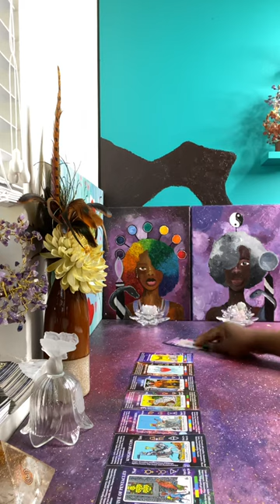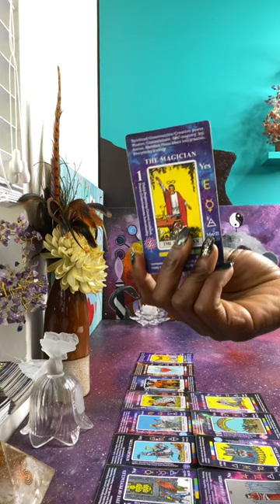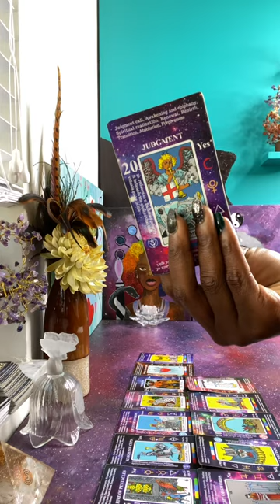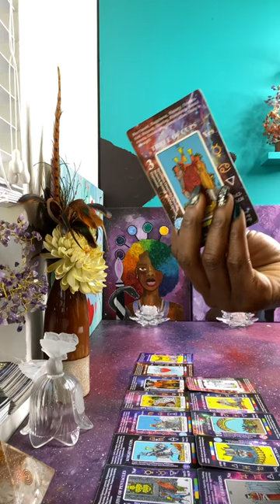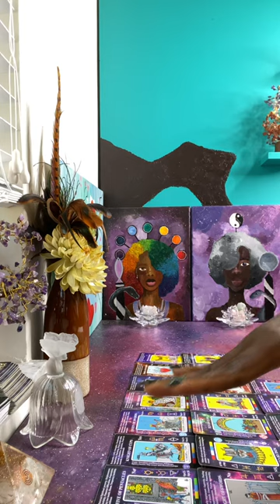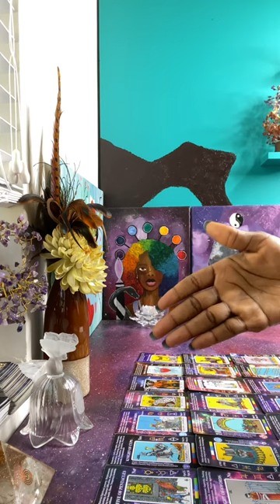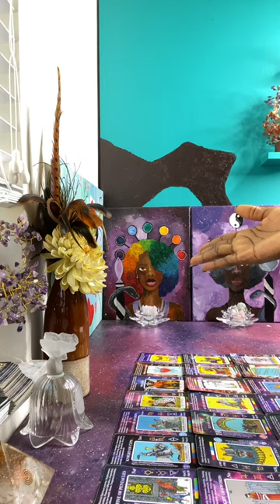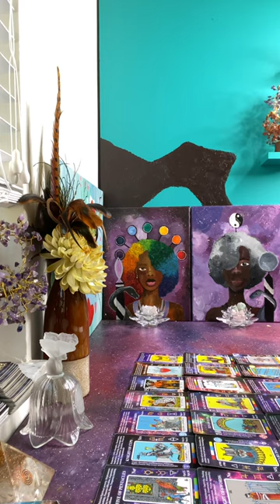Your Masculine is still walking away from this crazy 🤪 feminine & her mental illness ~ Justice